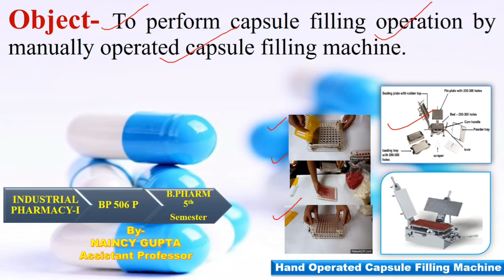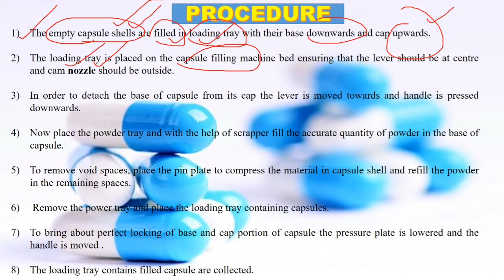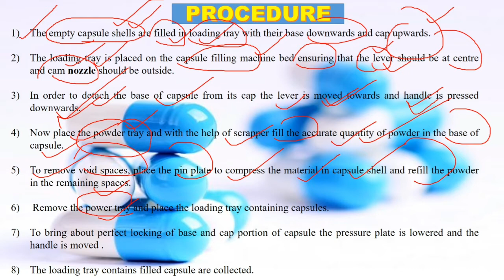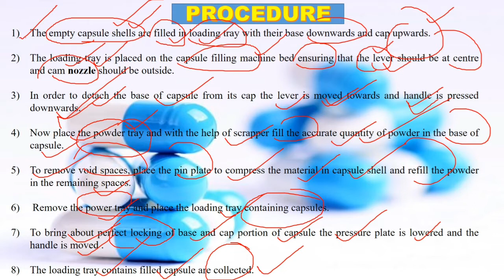Demonstration of Hand operated capsule filling machine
Industrial  Pharmacy-I
BP507P
Hand operated capsule filling machine demonstration in lab.
Presented by-Naincy Gupta,Assistant  Professor